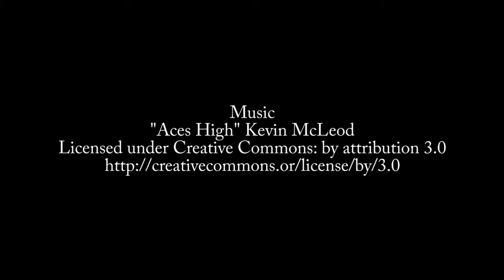Episode 571: Jon Galloway on the .NET Foundation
The .NET Foundation recently expanded its board and its goals. Jon Galloway discusses what the Foundation does and what it strives to do.